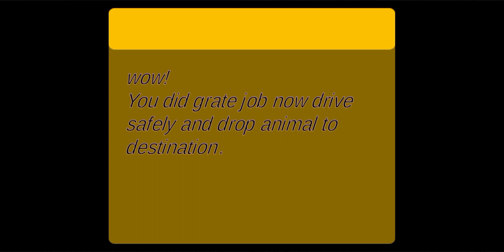Animal Transport Truck